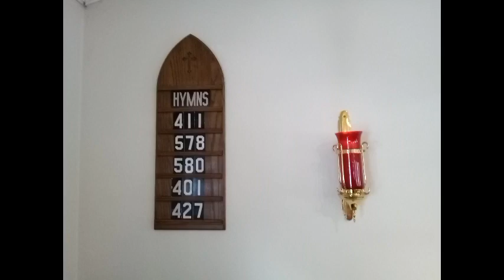The Fifth Sunday after the Epiphany - Feb 5, 2023